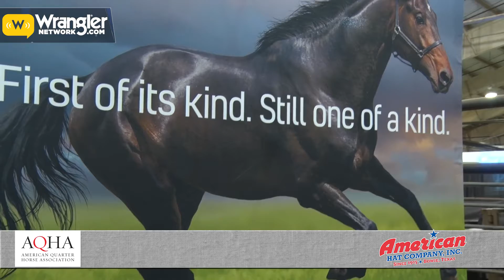AQHA Gold Globe Report: Day 6 Morning Edition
Our Gold Globe Report November 2nd Evening Edition features Select and Amateur Reining world champions, Adequan, title sponsor of the Select World and Level 2 Championships, and Kay Cotton & Co. Presented by American Hat Company.